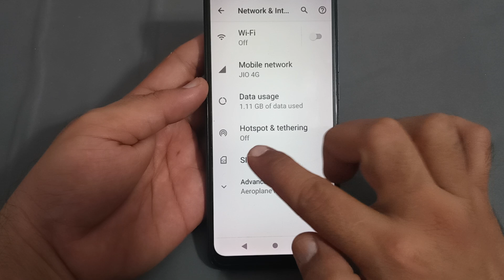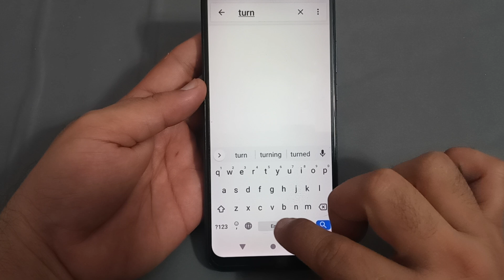Moto edge 40 mein turn off hotspot automatically use Karen, how to use turn off hotspot automaticall